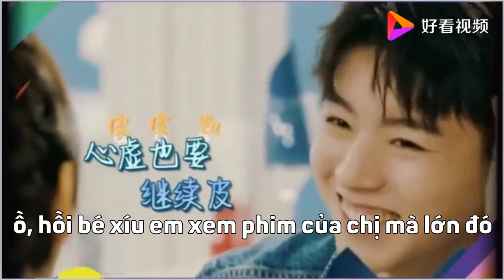[J4F] Cuộc đời toàn màu cà khịa của Vương Tuấn Khải =)))))